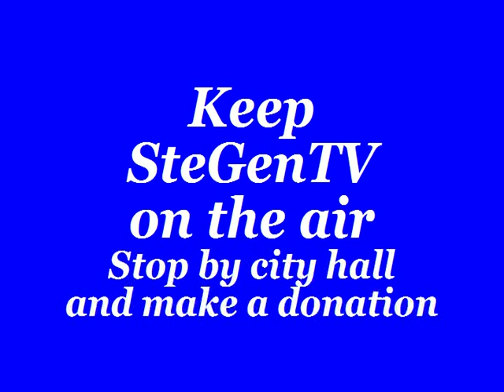Catholic Mass from the Church of Ste. Genevieve, Mo. 1/3/16